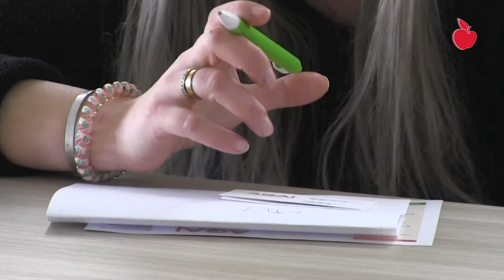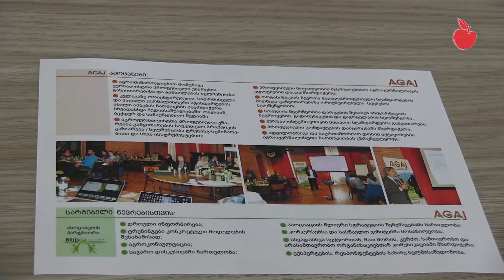აგროჟურნალისტთა ასოციაცია მედიისა და აგროსფეროს წარმომადგენლებს ერთმანთთან აკავშირებს